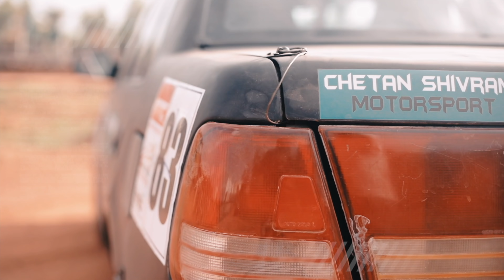Manisha Kelkar Interview | Actress & Formula 4 Racer | Jay Ho Show | Bandook | Lottery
Happy Women’s Day! "Jay-Ho!"  is proud to have Model-Actress Formula 4 racer Manisha Kelkar as First woman guest at the show. She says " if you hold on to your dreams, you can actually get what you want." Manisha, who acts in Marathi, Telugu and Hindi films, is an inspiration not only because of her acting and modeling skills, but also because of her courage behind the wheels. Manisha believes that you have to fight your fears, no matter what. What an inspiring woman!